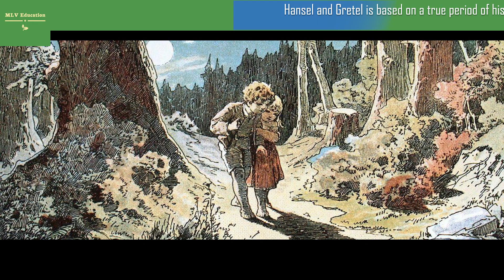Hansel and Gretel is based on a true period of history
Behind many of the most enduring fairy tales are stories of darkness, with Hansel and Gretel no exception.

The "child-friendly" Hansel and Gretel of the modern age is a sinister enough tale as it is, although there do exist modern versions targeted at pre-schoolers which thankfully omit the more unsavory aspects of the tale.
Translated from the original by Brothers Grimm, the original story features child abandonment, enslavement, murder and attempted cannibalism.

But what is undoubtedly most terrifying about the story is the fact that it is steeped in truth.